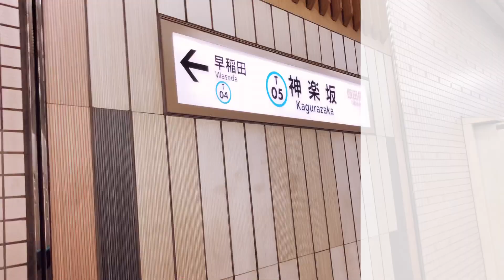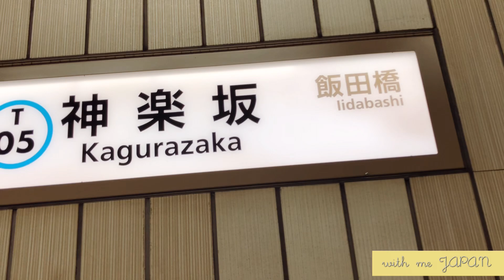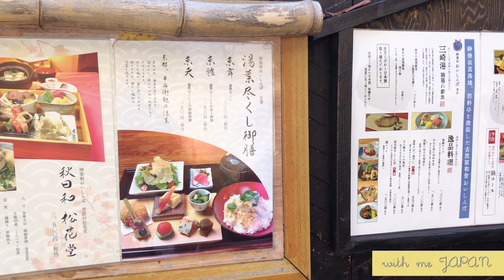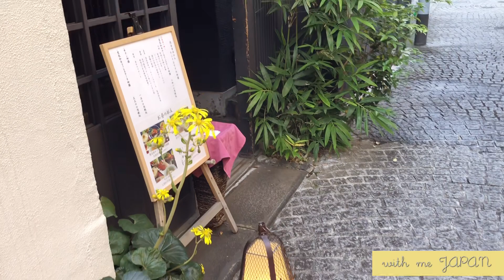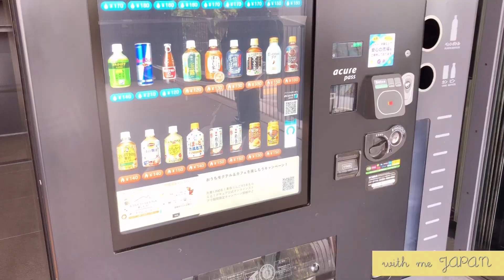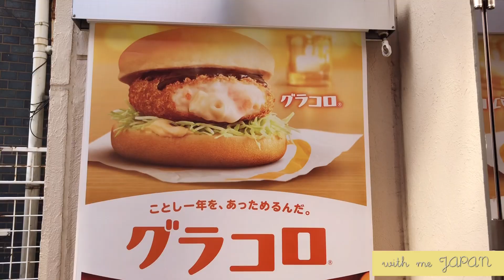TOKYO WINTER WALK with me | Japanese Girl Shows You Around & Eats a Seasonal Burger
Having lived in Tokyo for a year, I have explored many places here. Although I feel like I need at least 5 more years to get to know about it in depth, I do have some favorite places that I would like to share with you guys! 😊💕

If you like strolling, the place I show in this video is right for you!😆✨
You don't need any specific purpose to visit there, just go and enjoy the beautiful sceneries there!

Hope you enjoy the virtual walking tour! 😊🇯🇵❤️

0:00 Opening
0:38 Introduction
3:11 Taking a train
3:44 Arrive in Kagurazaka
4:15 Walking on the main street
5:13 Hidden 3 side streets
8:31 Iidabashi station
9:03 Buying hot drink
10:10 Having the drink
10:51 Akagi shrine
12:27 Introducing my lunch
14:23 Tasting it!
19:02 Closing